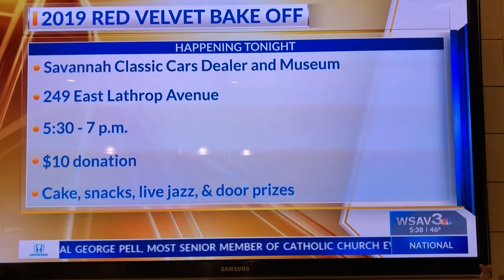IMG 3289 Use this one